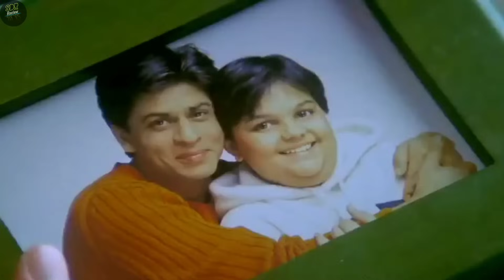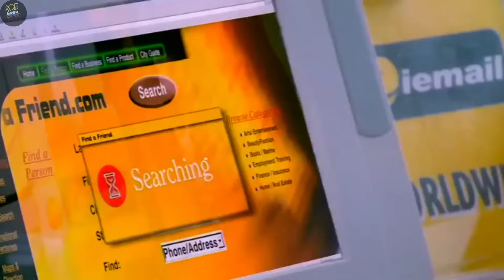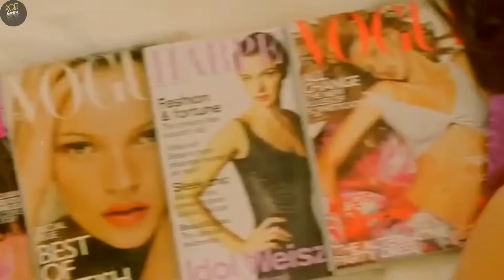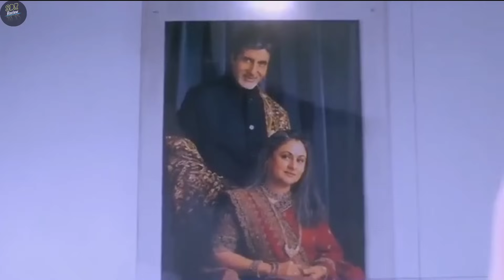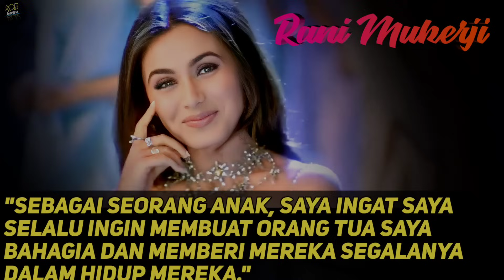SEORANG ANAK YANG DIBUANG ORANG TUANYA - Alur cerita film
Oke gays berjumpa kembali di channel siloka diri review kali ini saya akan mengulas alur cerita film India
film ini bercerita tentang sebuah keluarga yang dimana ada kakak bernama rahul dan adik bernama rohan yang harus terpisah puluhan tahun akibat keegoisan orang tuanya

bagaimana kisah selengkapnya yuk cek video nya ..

film seru kali ini dibintangi oleh Shahrukh Khan dan amitabachan

bagaimana keseruan film nya
kita langsung ke alur cerita film nya